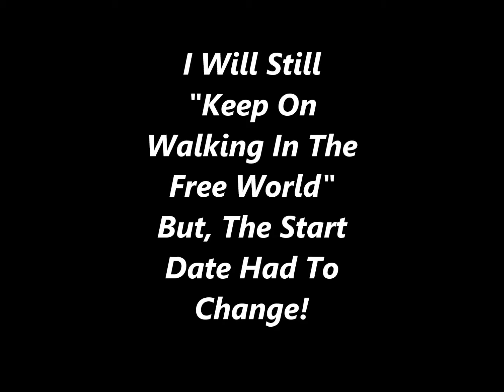Homeless Awareness/Action Motivation Walk Across and Through Canada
Like my cross province trek to bring awareness to the less fortunate, down trodden, and particularly the homeless I will be doing a cross country walk for essentially the same purpose as I mentioned many times in the past.  The start date of this walk though has changed from May 23, 2014.  I have decided that I will embark on this journey beginning on April 01, 2014 now!  This walk will not though, be a walk straight across Canada!  That would be of little value or, meaning!  I will be walking through the provinces as I trek from the east to west coast making an abundance of stops along the way.  My purpose in every effort is not just to bring about awareness for the serious issues that the down trodden, less fortunate, homeless etc. face!  Everyone is pretty much aware that issues such as these exist already.  My purpose is to have things done about the issues to bring about resolution!   BEING AWARE IS NOT ENOUGH!!!  RESOLUTION IS NEEDED!